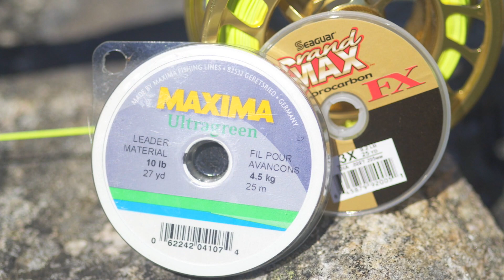Walk & Wade River Smallmouth Bass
Catching bass on a fly is a blast anywhere, but doing it on a river while you walk & wade is the best! In this video host Colin McKeown is fishing his local rivers in the fall on the quest for big smallmouth bass. He discusses the forage available for bass at this time of the year and how anglers must adapt their strategies based on weather conditions and other factors in order to be successful. Lots of great information and tactics in this video!